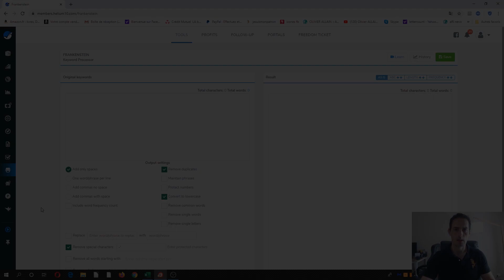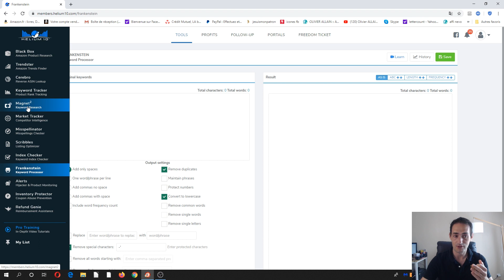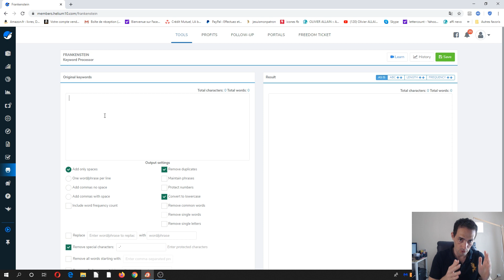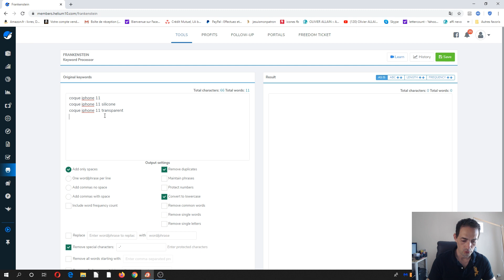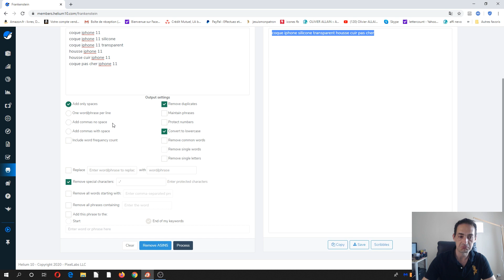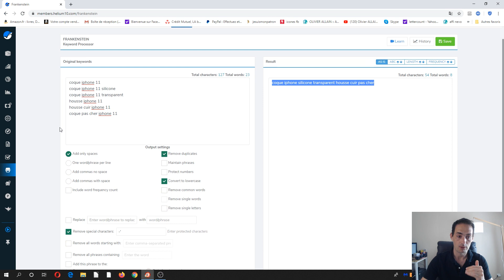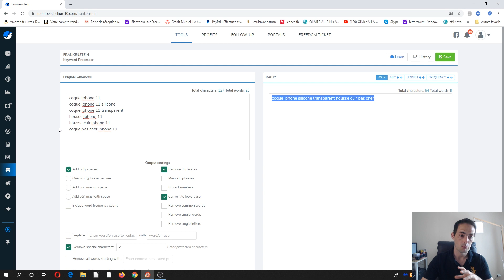Helium 10 : Comment marche Frankenstein ?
Il suffit d’indiquer le code juste avant le paiement pour obtenir la remise.

Formation Helium 10 offerte si tu passes par mon lien !
PS : Pense à vider tes cookies et ton historique de navigation avant de prendre Helium 10 via mon lien pour être sûr d’obtenir ton bonus.